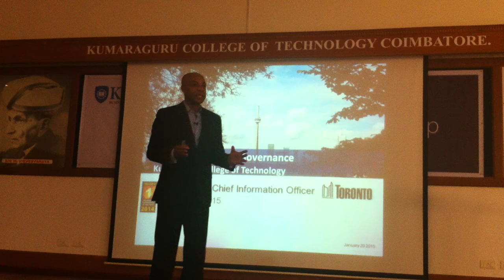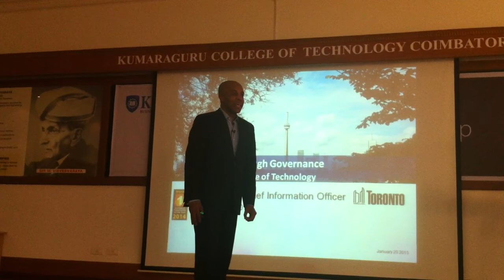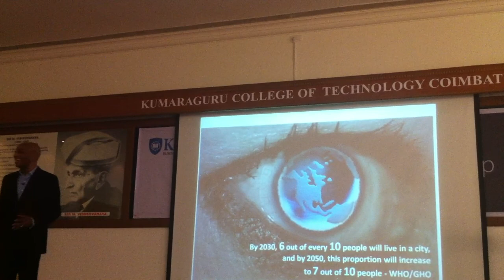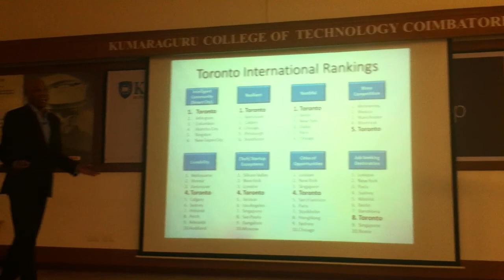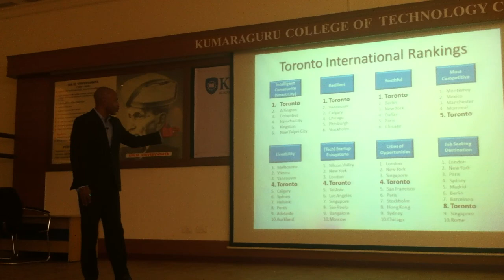Rob Meikle, Chief Information Officer of Toronto, Canada @ KCT Business School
Rob Meikle, Chief Information Officer of Toronto, Canada delivered speech on "Youth Leadership" to MBA students of KCT Business School,Coimbatore